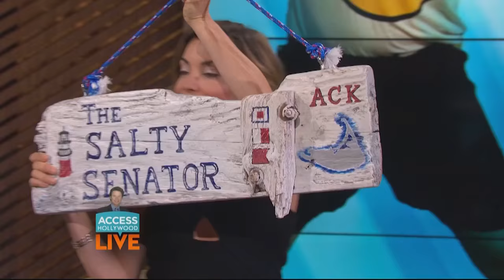Sending Billy Bush Off In Style: Kit Hoover Looks Back At His Access Hollywood Live Journey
They say "all good things must come to an end," and today Access Hollywood Live says “goodbye” to the inimitable Billy Bush. What parting gifts does Kit have for Billy?